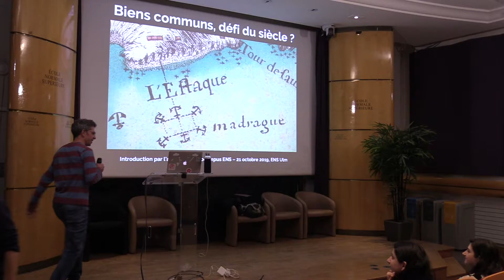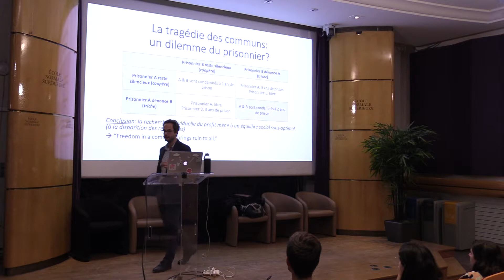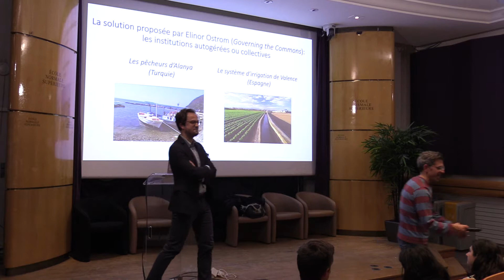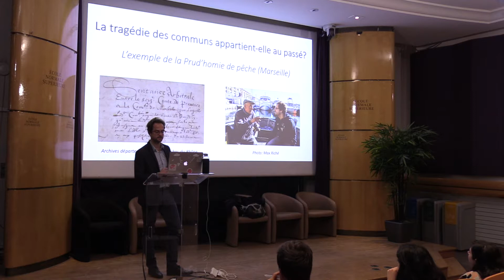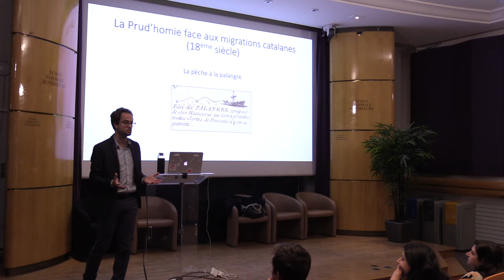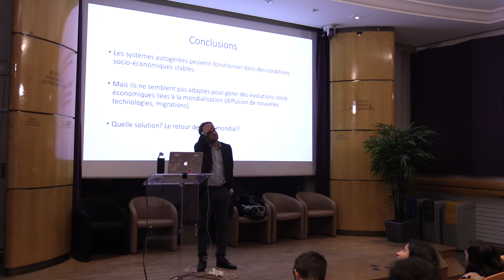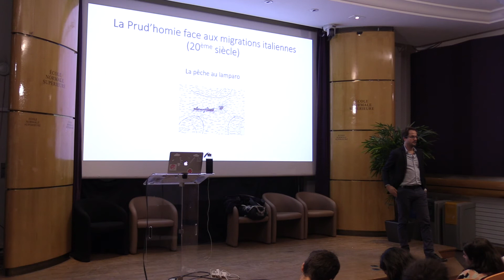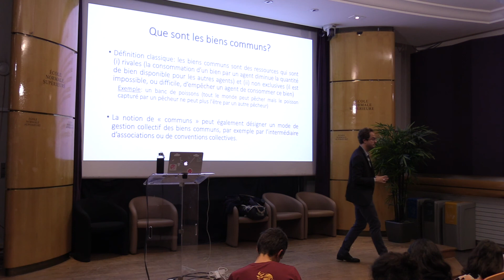Biens communs, défi du siècle ? Rencontre avec Florian Grisel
Comment gérer les biens communs ? Cette question se pose avec d’autant plus d’acuité que les ressources naturelles s’amenuisent rapidement. Un courant de pensée anglo-saxon a exploré la possibilité de mettre en œuvre des mécanismes coopératifs au sein d’ordres privés, alternative à la gestion publique par les Etats.

Afin de montrer les limites de cette gouvernance privée, la conférence présentera l’exemple d’une pêcherie très ancienne de la côte méditerranéenne, celle de Marseille, et exposera les tensions qui se sont exprimées en son sein au cours des derniers siècles, avant de laisser la place au débat.

"Vers la Grande Transition ?" est un cycle de conférences-débats de l'association Ecocampus ENS consacré à l'exploration des récits de transition et des "autres histoires" chères à la philosophe Isabelle Stengers.

Intervenants
. Florian Grisel est chercheur au CNRS et professeur associé à King’s College London. Il est Directeur-Adjoint du Centre de Théorie et Analyse du Droit (Université Paris 10 Nanterre/ENS/CNRS). Ses recherches portent sur la gouvernance privée comme alternative aux modèles traditionnels de régulation. Ses travaux ont été récompensés par le Prix Alexandre Varenne en théorie du droit (2011) et par la Médaille de bronze du CNRS (2018). Il est diplômé de Sciences po Paris, Columbia University, Yale Law School et l’Université Paris 1 Panthéon-Sorbonne.
. L'association Ecocampus ENS rassemble les initiatives d'élèves et d'anciens de l'ENS Ulm intéressés par l'écologie dans toutes ses dimensions.